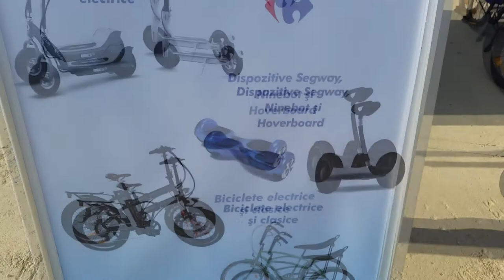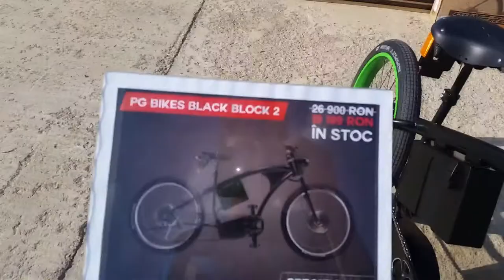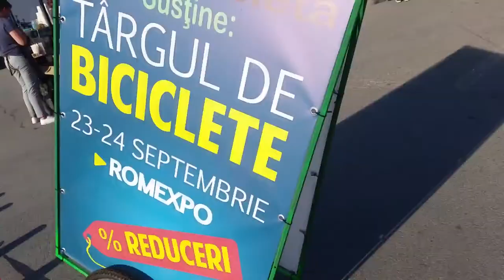MINI-VLOG DE LA TARGUL DE BICICLETE ROMEXPO 2017 - Daca vreti mai fac clipuri de genu' ;)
Salut,eu sunt BaGGuiToRuL si acum urmariti un nou video de pe acest canal.
Multumesc de vizionare,Stima!